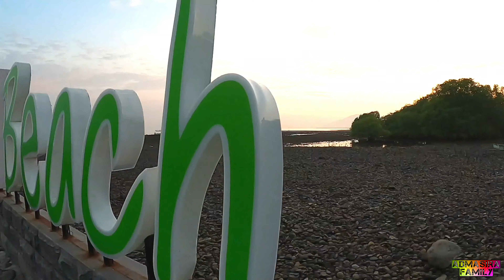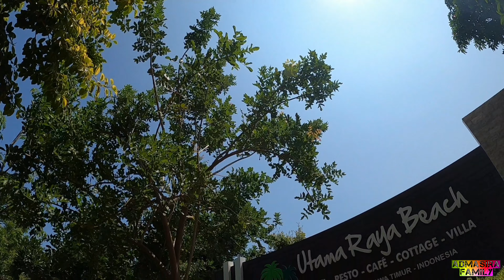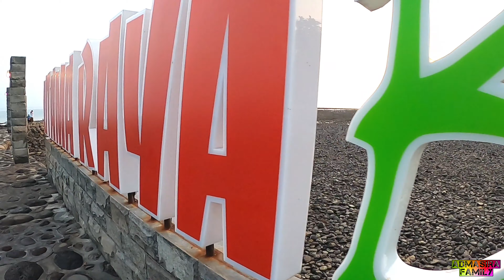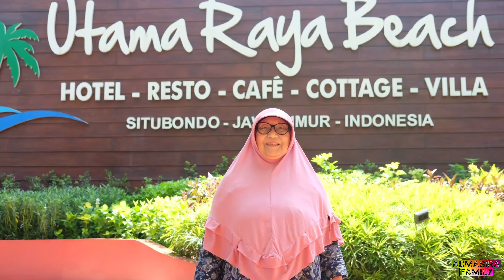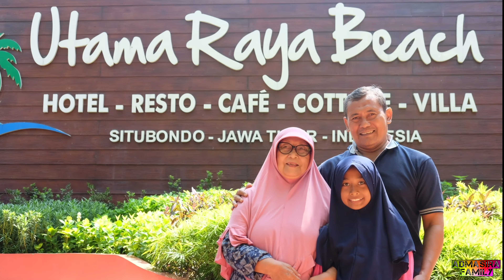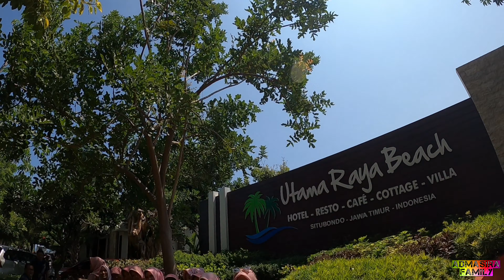Utama Raya Beach Situbondo Jawa Timur Resort terbaik termurah - mavic mini dan gopro 8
Resort atau cottage ini saya nilai dengan parameter sbb:
1. Desain modern
2. Kamar lega, lengkap ada tv tiap kamar fasilitasnya
3. Kamar mandi ada bathtub semua
4. Cafe makanan lengkap harga ada yg murah ada yg mahal
5. Ada masjid didalam
6. Water sport nya lengkap walau snorklingnya kurang sih
7. Makanan (FnB) ini yg bikin jatuh, kalau kalian pgn makan enak mending pesan di cafe tentunya dg ongkos sdri.

Perekaman dg:
1. Gopro hero8
2. Drone Dji Mavic Mini

Follow juga instagram kita @ajiserasakti, @yunesiapramesthi